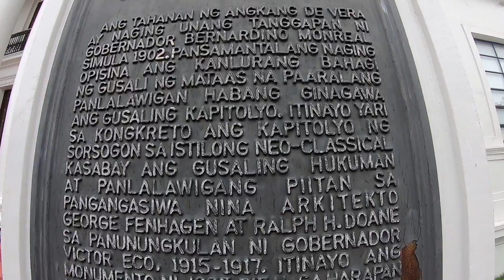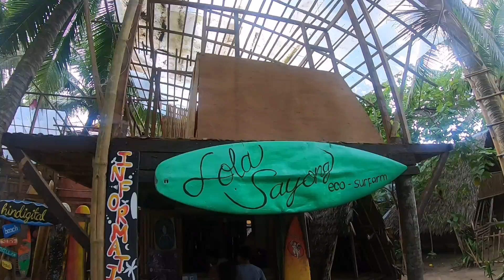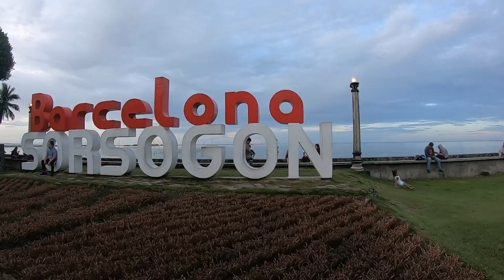A Day in Sorsogon - 7/4/2022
City/Town tour in the southmost province of mainland Luzon.
*Plaza Escudero - Casiguran
*Lola Sayong Eco-Surfarm - Gubat
*St. Joseph Church - Barcelona
*San Benon Mateo Hot and Cold Spring - Irosin